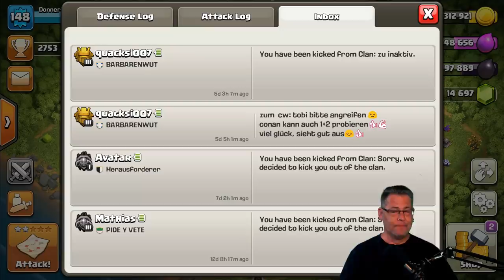ZU INAKTIV? - 15K ABOS - DANKE | Clash of Clans Deutsch | Let´s Play COC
Ich bin als Vielspieler zu inaktiv?

Titel des Videos: ZU INAKTIV? - 15K ABOS - DANKE | Clash of Clans Deutsch | Let´s Play COC